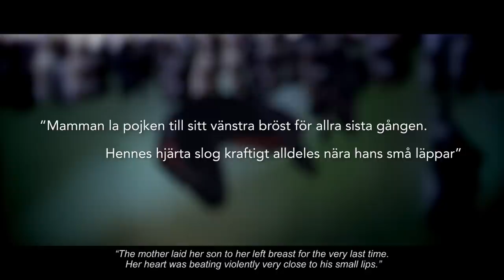Fjärilspojken / The Butterfly Boy - Book Trailer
Book trailer for the novel FJÄRILSPOJKEN by the Swedish author Peter Stjernström. THE BUTTERFLY BOY - An evil tale. Release May 12, 2015.

A baby is left in the forest. The little boy is bleeding. Insects crawl over him.

He survives. Many years later, the questions come to the now grown up Jonas. Who were his parents and why did they abandon him? And what’s this strange talent he has? The strong intuition, should he hide it or dare to follow it?

Jonas is recruited by the mysterious company Apisec who seems to know more about him than himself. Together with his friend Björne he begins to unravel his history. When they meet the successful and ruthless Nelly Josefsson they realize that she and Jonas have something in common.

It turns out that Jonas’ story is part of something larger. Something extremely unpleasant. A mix of weird coincidences and deliberate choices impel him towards the answers.

THE BUTTERFLY BOY is an elevated and boggling thriller about the path to the heaven - or hell – of knowledge. It connects the mystery of migrating butterflies with humans' need to search for their origin. How can a butterfly's offspring find the way back to a place it has never been at, that is the place where its’ parents were born? THE BUTTERFLY BOY is not just a neckbraking adventure but also an evil tale about friendship, science, power and powerlessness. It's dark, mysterious and maximized.

Publishing house in Sweden: Bladh by Bladh

Producer: Elsa Stjernström. Director of Photography: Marcus Dineen. Editing: Adam Selgeryd. Young Butterfly Boy: David Martin. Voice recording: Estrid Bengtsdotter.